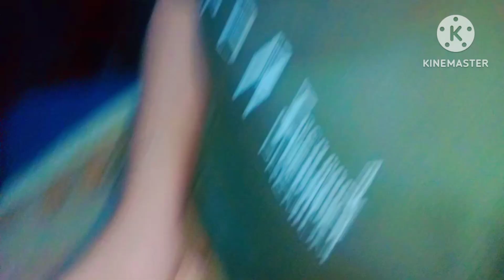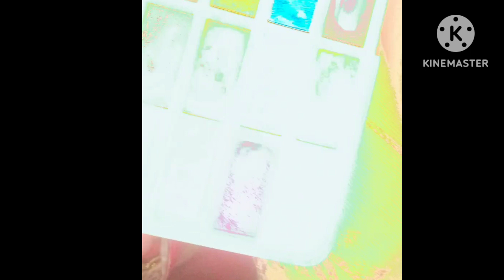sadi ke kpde ka bura haal👰my full makeup💄 and etc#and new 🌶️ recipe